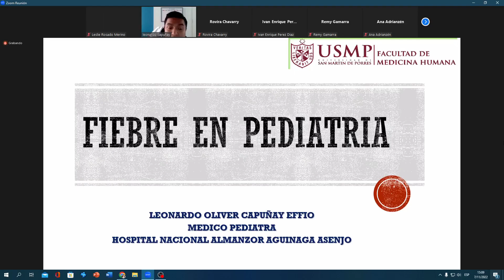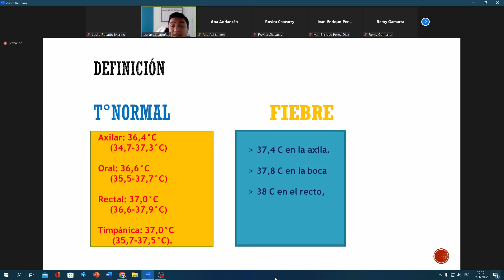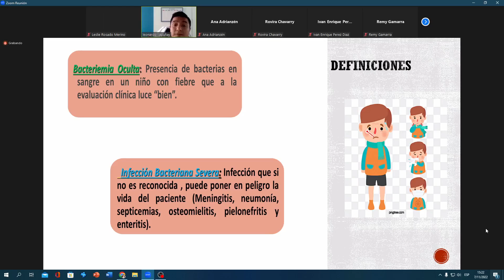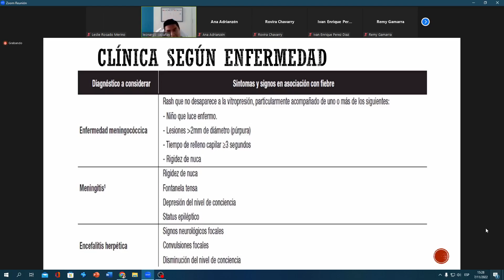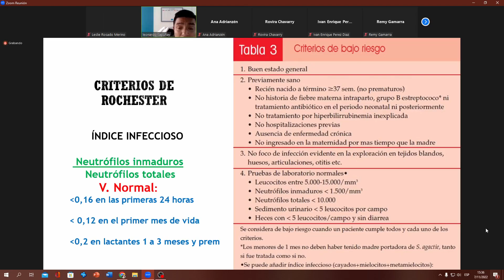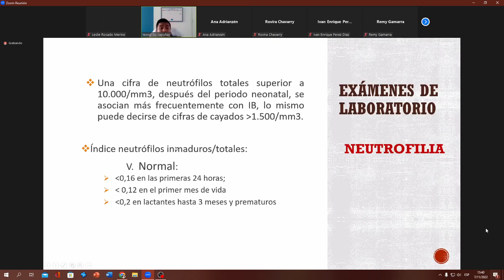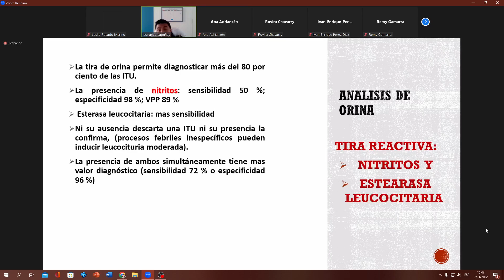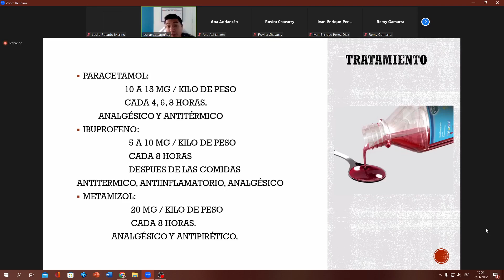FIebre en pediatría